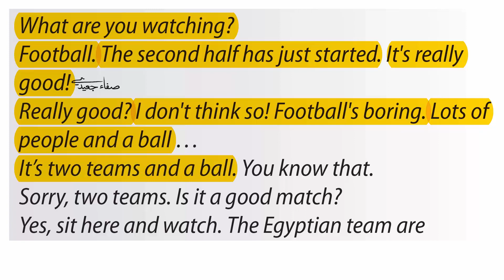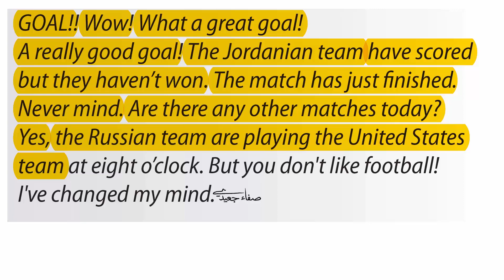كرة القدم || صف 7 فصل 1 صفحة 40